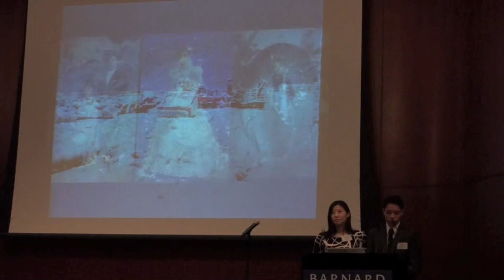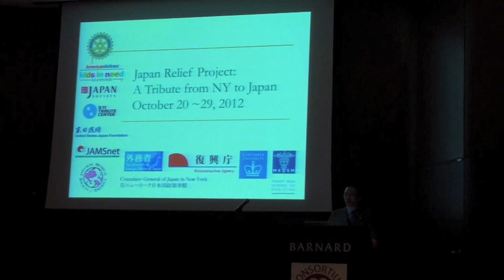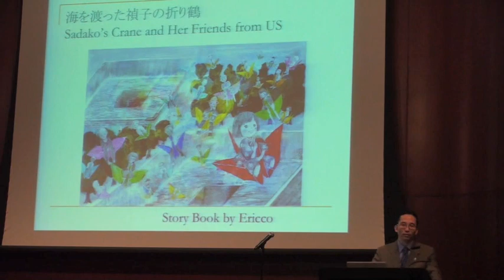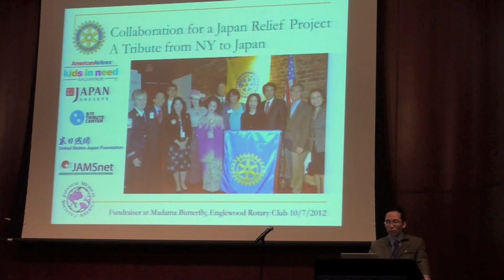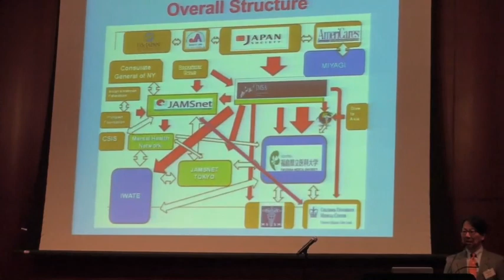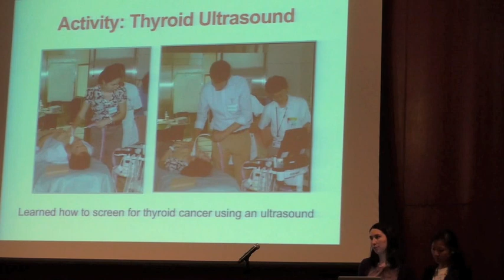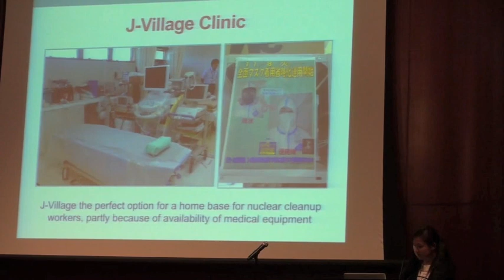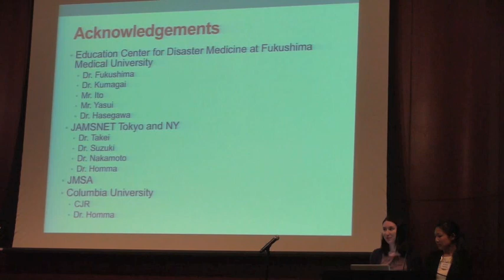Great East Japan Earthquake March 10, 2013 Symposium, Part 1 of 8 - Community Responses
This symposium, which took place on Sunday, March 10th, 2013 at Barnard College, Columbia University, shed light on creative responses to the triple-disaster that struck Tohoku and aimed to stimulate critical dialogue for change across social, cultural, political and economic boundaries. The program included exciting presentations by renowned scholars, filmmakers, performance artists, organizers and student-led groups all dedicated to various aspects of relief and community rebuilding. The speakers challenged and inspired us to discuss the place of creativity in disaster-stricken countries and encouraged us to engage in actions for change.

About Susan J. Onuma:
A graduate of Barnard College, Susan J. Onuma is a partner with the law firm Kelley Drye & Warren LLP and has been active in fundraising efforts for Tohoku through her involvement as a board member/officer of the Japanese American Association of New York, the U.S.-Japan Council (Tomodachi Fund), and the Japan Society. In March 2012, she was a part of the Japanese American Leadership Delegation, speaking at a symposium in Sendai whose theme was "Empowering a Civil Society for the Future."

About Dr. Robert Yanagisawa:
Dr. Yanagisawa is an Associate Professor of Medicine at the Icahn School of Medicine at Mount Sinai and Program Director of the Clinical Fellowship in Endocrinology, Diabetes and Metabolism, and board member of the Japanese Medical Society of America. He led a team consisting of the 9/11 Family Association, Englewood Rotary and Mount Sinai Global Health to disaster stricken areas in Iwate, Miyagi and Fukushima. The mission was to share personal stories of transformation, how NY came together and recovered from 9/11 over the past 11 years.

About Dr. Shunichi Homma:
Dr. Homma, Margaret Milliken Hatch Professor of Medicine and Associate Chief of the Cardiology Division at Columbia University, and president of JAMSNET, has been an instrumental faculty member for Consortium for Japan Relief ever since its initial development. Among his many achievements, he has led efforts to enhance mental health initiatives in the Tohoku Region, establishing outpatient mental health clinics in Fukushima and Iwate prefectures.

About the Nishimiya Fellows Program:
The Nishimiya Fellows Program is a weeklong program at Fukushima Medical University (FMU) that introduces students to the topics of disaster medicine and gives them an opportunity to engage in disaster relief activities in Tohoku. This program began in 2012 with funding from the Japanese Medical Support Network (JAMSnet) and support from the Education Center for Disaster Medicine at Fukushima Medical University.

*This event was co-sponsored by Consortium for Japan Relief, Japanese Medical Support Network, US-Japan Foundation, Japan Society, U.S.-Japan Council, Japanese American Association of New York, Columbia Japan Society, Friends of Japan, Peace Education Network, Japan Studies Student Association, Columbia University Renewable Energy Society, Center on Japanese Economy and Business at Columbia Business School, The Japanese Medical Society of America, Kintetsu International, and EN Japanese Brasserie.